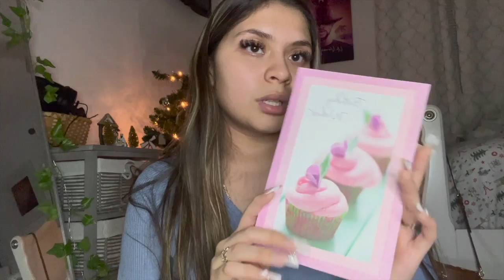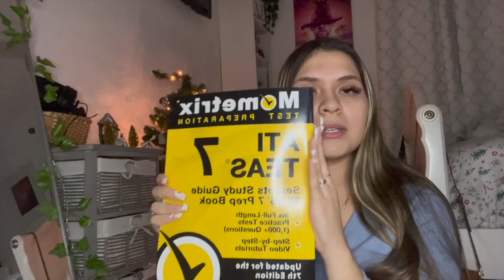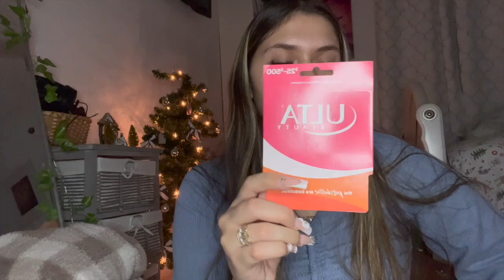19th Birthday Grwm/ Vlog + Spend my B-day w/ me!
Today's video is my Birthday Vlog/ Grwm! I showed you guys a couple of things I did on my birthday and I also showed you guys a haul of all my birthday gifts! I hope you guys enjoyed this video although it is late.. I have a couple more videos I've filmed and haven't gotten a chance to post and I will try my best to get those posted soon as i'm currently in school right now.

^ ^ (Go show some love on my b-day pictures!!) ^ ^